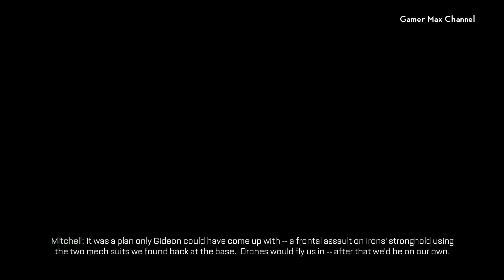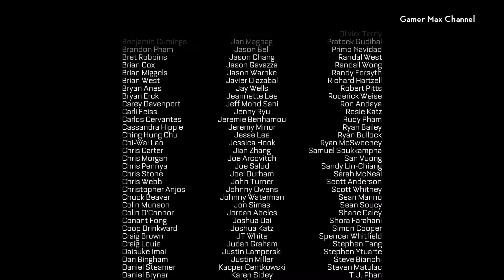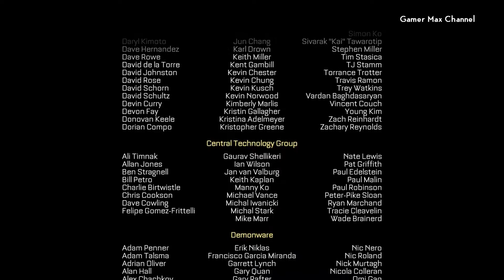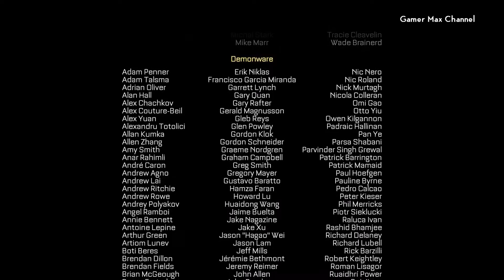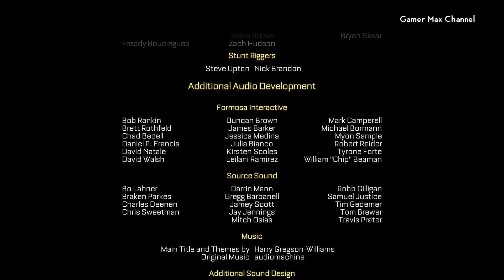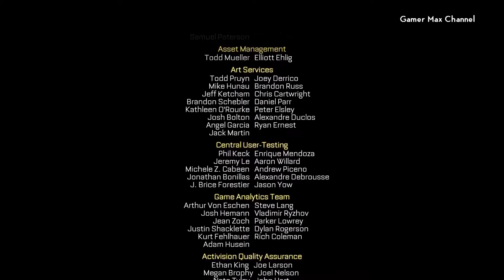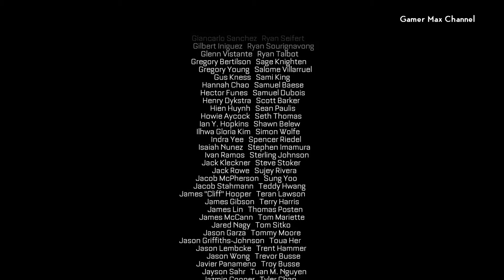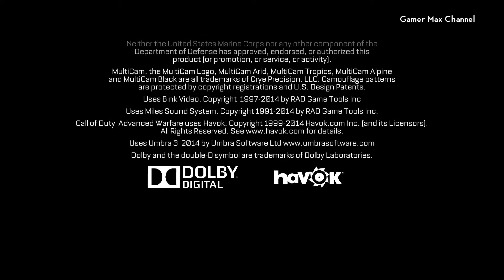Call of Duty: Advanced Warfare - Ending Walkthrough Part 15 Gameplay